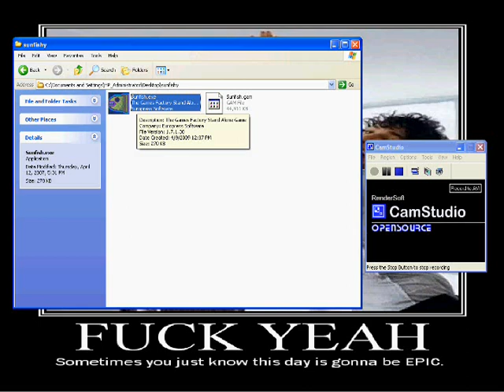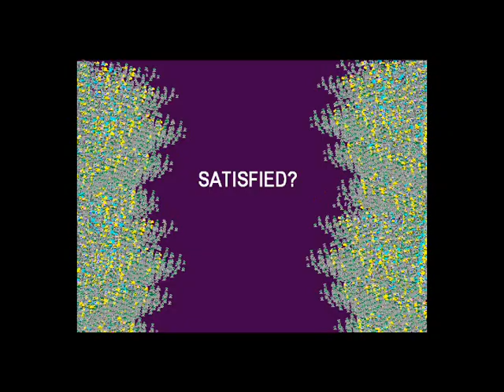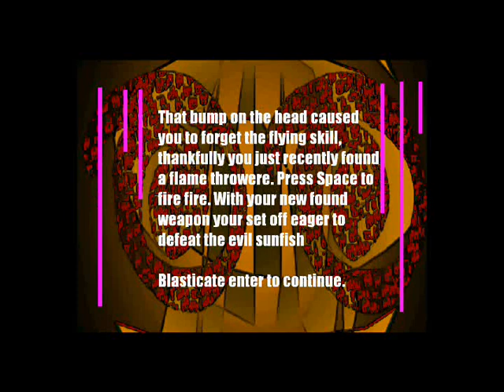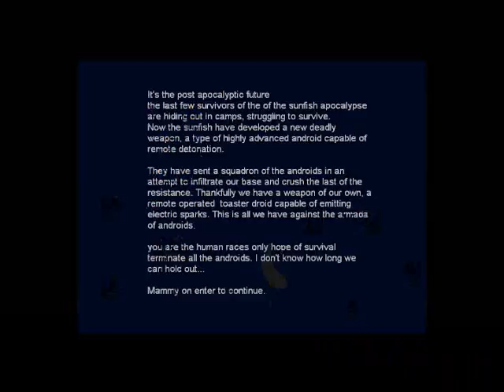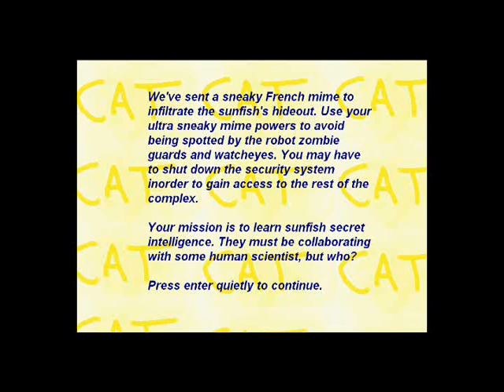Hey Trask! Play This! (4): Revenge of the Sunfish (1)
This is why some people shouldn't be given MS Paint.